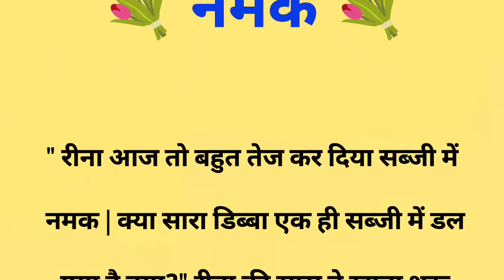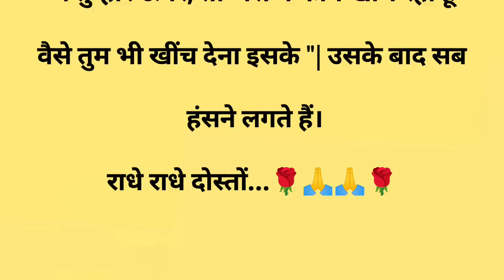नमक||Suvichar|Emotional & Heart Touching Story|Motivational Story|Hindi Kahaniyan||Sacchi Kahani